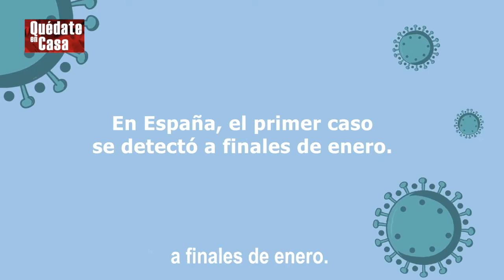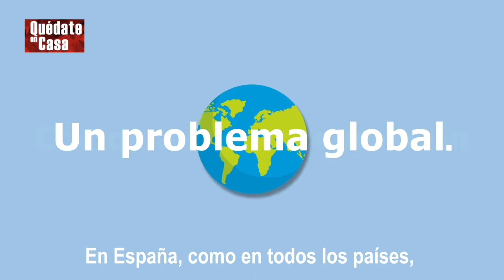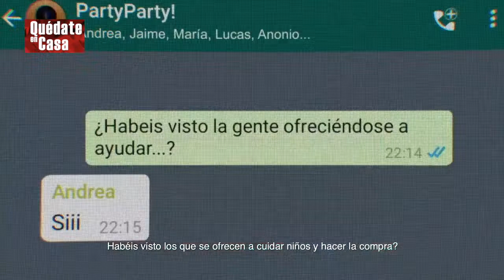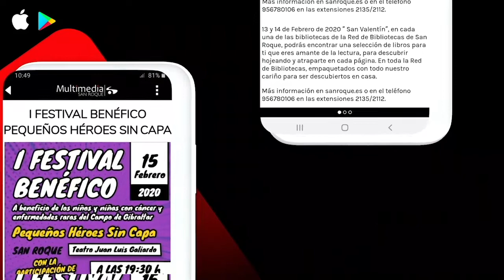QUEDATE EN CASA 2 MIERCOLES 18 MARZO 2020